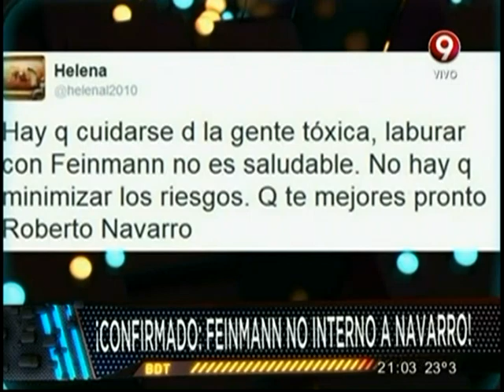¡Confirmado: Feinmann no internó a Navarro!